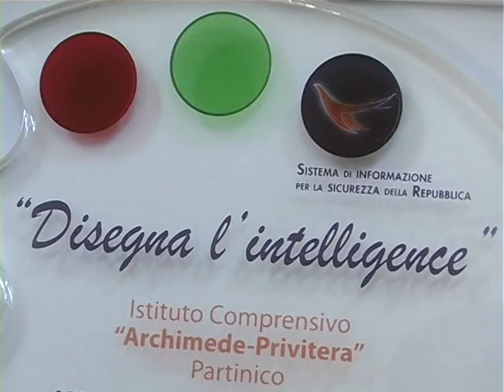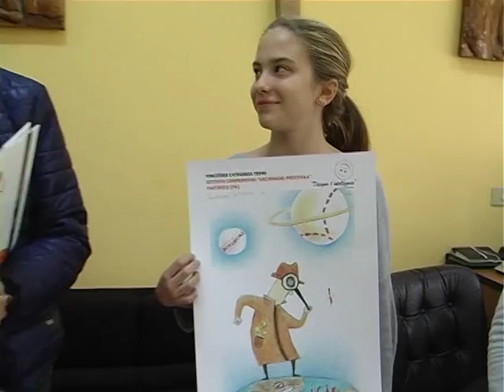Una scuola di Partinico a Roma per il concorso "Disegna l'intelligence"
Li abbiamo intervistati.